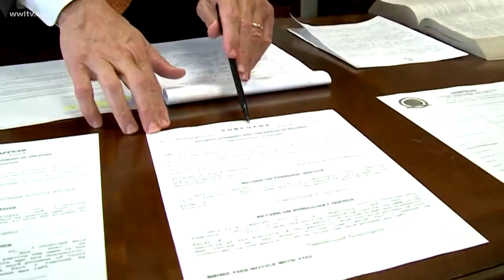Candidates spar in WWL debate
Barbs fly while discussing Cantrell city credit card use